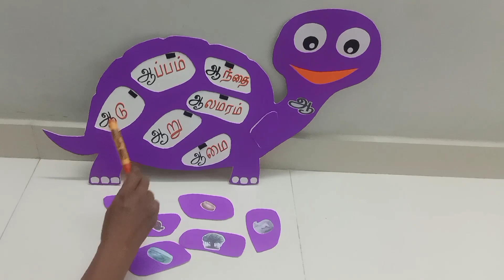படித்தல் மற்றும் செயல்பாட்டுக் களத்திற்கான துணைக்கருவி//Ennum Ezhuthum.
அரும்பு நிலைக் குழந்தைகளுக்கு 'ஆ' எழுத்து அறிமுகம் மற்றும் பெயர்களை தெரிந்து கொள்வதற்கும், மொட்டு நிலைக் குழந்தைகளுக்கு சொற்களை படித்தலுக்கும் ,சொற்களுக்குரிய படங்களைப் பொருத்தும் செயல்பாட்டிற்கும் பயன்படுத்தலாம்.